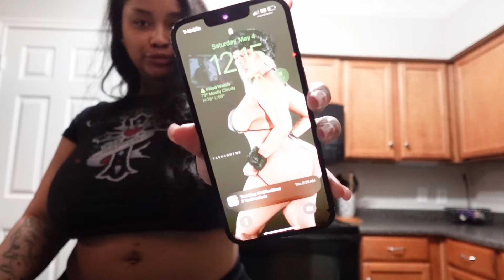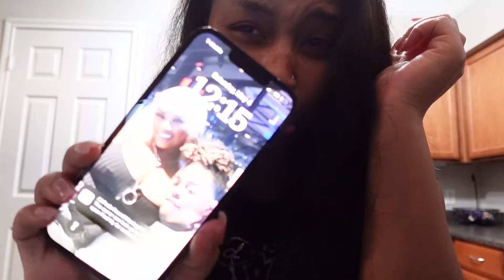Vlog #2// 36 Hours In Houston